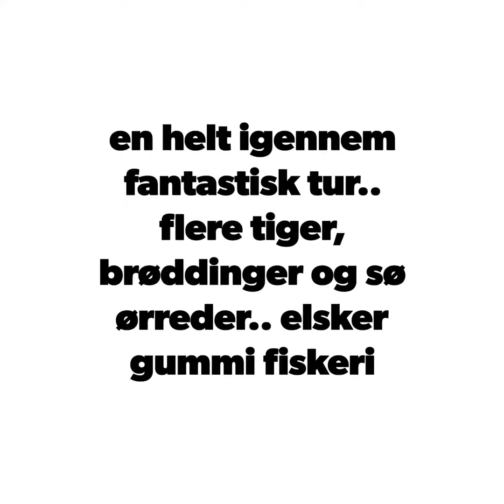Møllehallen put and take, en helt igennem fantastisk tur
flere tiger brøddinger og sø ørreder elsker gummi fiskeri